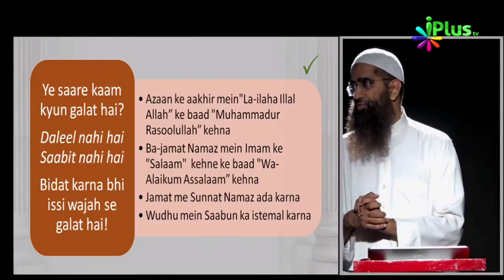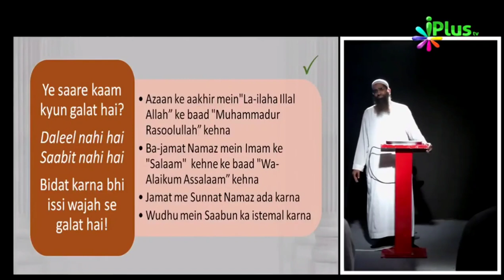Bidat Karne Wale Ko Sirf Yeh 5 Misale Dijiye by Zaid Patel iPlus TV